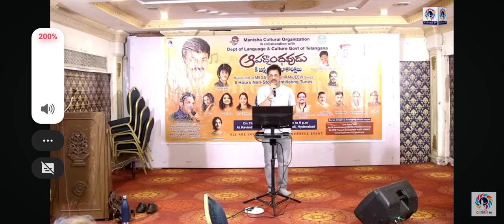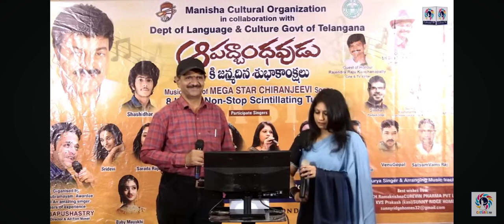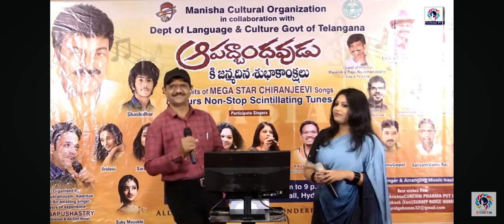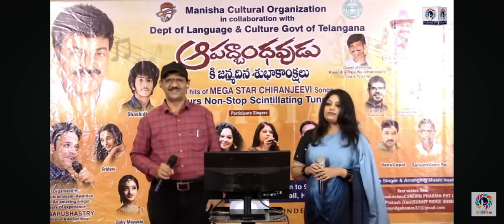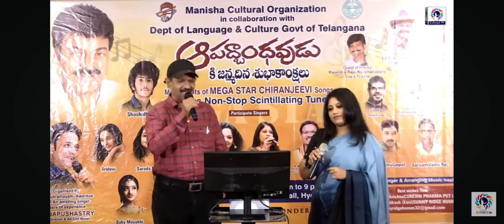DAAI DAAI DAMMA CHIRANJEEVI GARI BIRTHDAY SONG BY ME IN RAVINDRA BHARATHI 🙏 TODAY